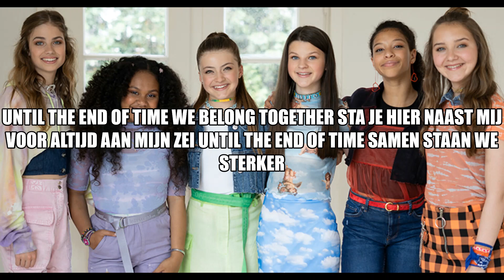6TIMES - End Of Time (Karaoke)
Alle rechten gaan naar JuniorSongfestival en Avrotros